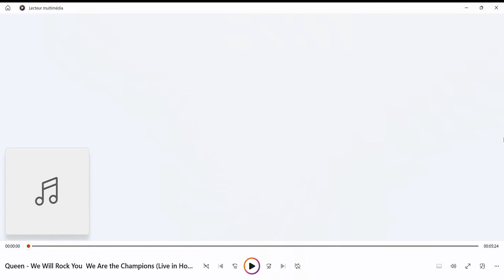We Will Rock You/We Are The Champions Live Houston 1977 Instrumental